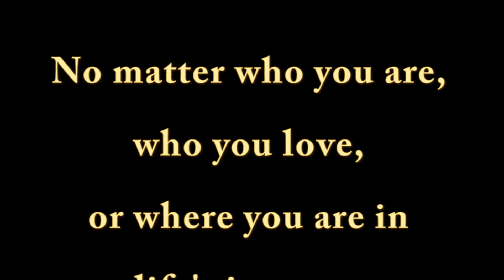ChristUMCUtah Worship 2017 02 26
Worship at Christ United Methodist Church in Salt Lake City, Utah.  Message: Don’t Worry 'bout a Thing.  Special Music by apPRAISEation.